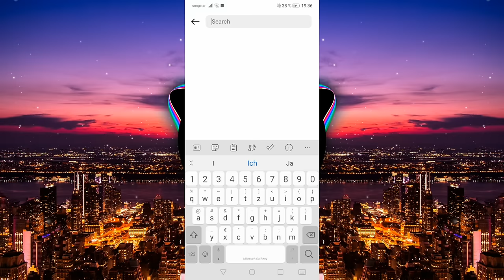Chris Brown - Under The Influence (Zusebi, Robin White, ZERO SUGAR Remix)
Hey guys,
I really hope you enjoy this collaboration. This will be out everywhere on Friday:
Out everywhere:

bass boosted, car music, house music hd, gangster city, party mix, future house cloud, tiktok version